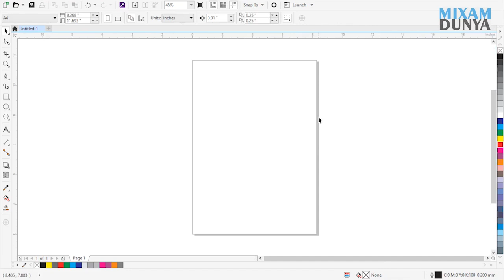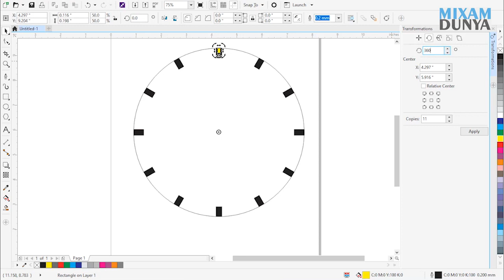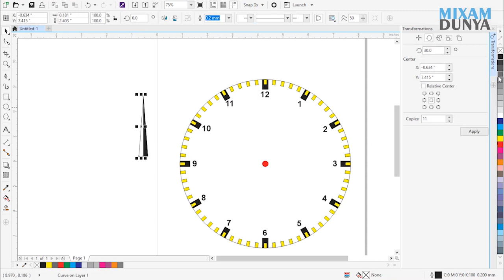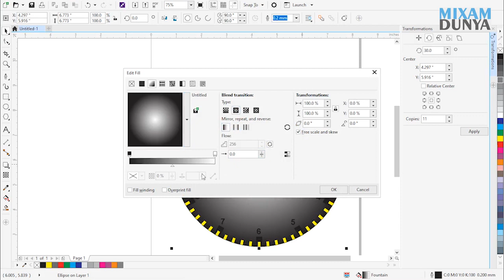How To Make Wall clock In Corel Draw || Tutorial | 720p | HD | #01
Wall Clock Create in Corel DRAW Tutorial

Hey dear in this video Tutorial . I will show some best tips about coreldraw
CorelDraw Tutorial - How to Make - Stylish Wall Clock Design - With Vector design Tutorial.